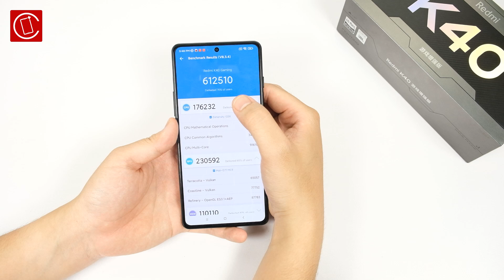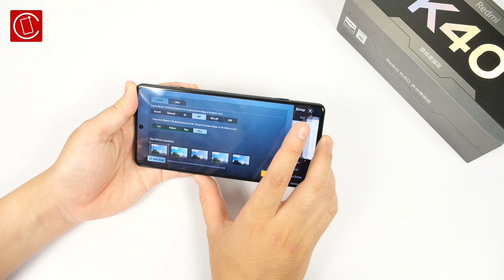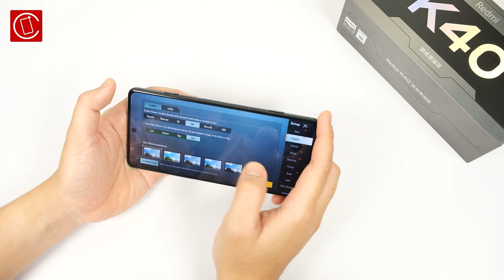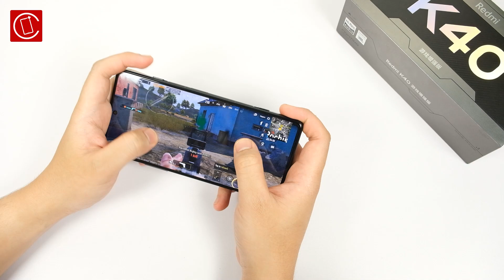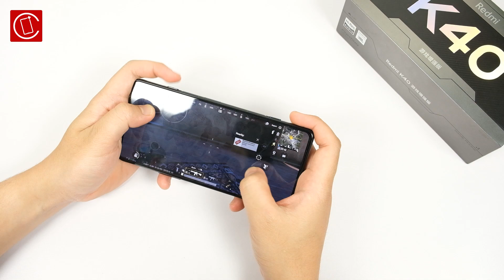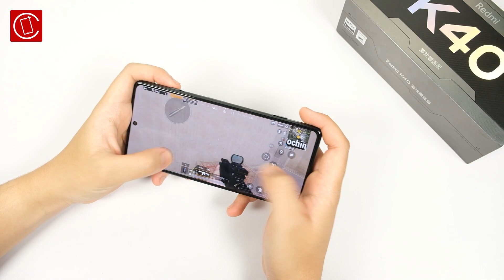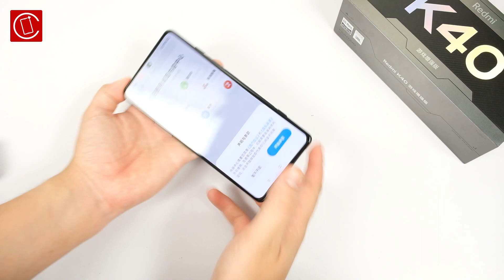Test game Redmi K40 Gaming: Đây là Gaming phone thất vọng nhất !?